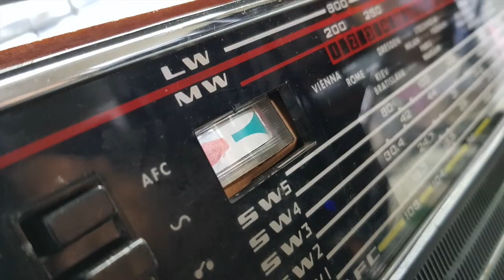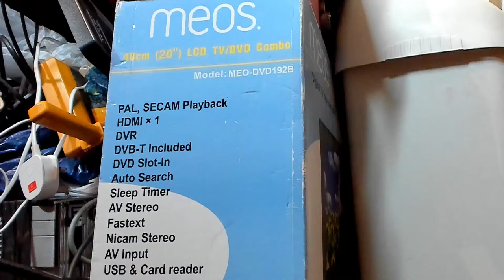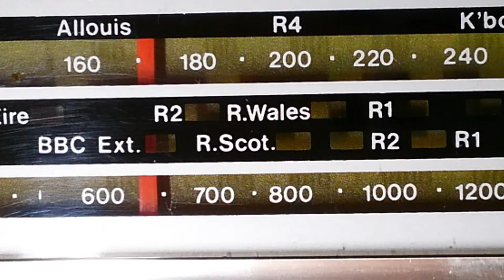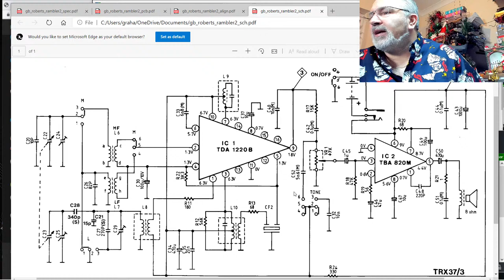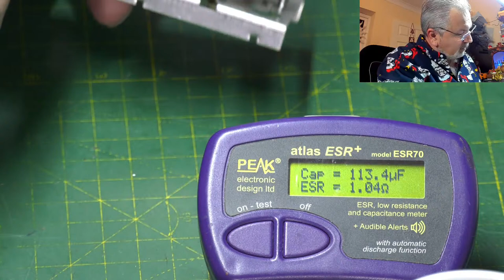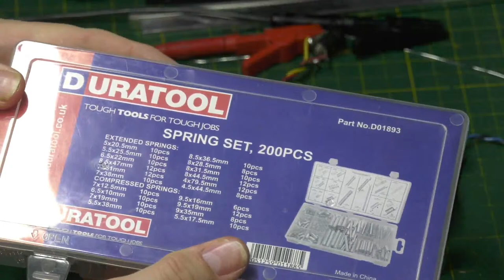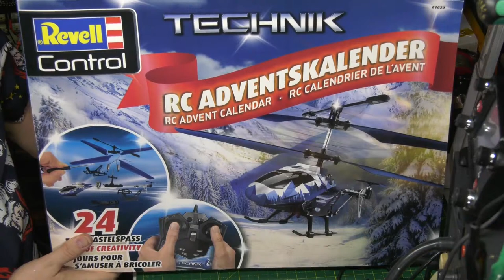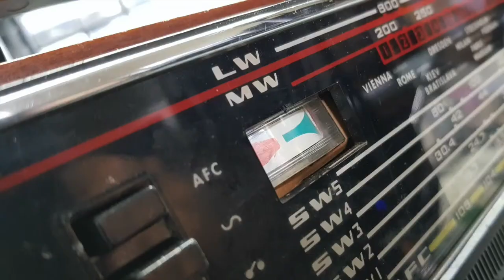Christmas LIVE : December 3rd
Today I've pulled out a Roberts Rambler 2 from my collection to have a look at. I'm not sure if it works but fingers crossed it doesn't give too many issues. Plenty of advent calendars to open this year as well so grab a cuppa, beer or your favourite Christmas tipple and join me in live chat for some Christmas radio fun. See you there